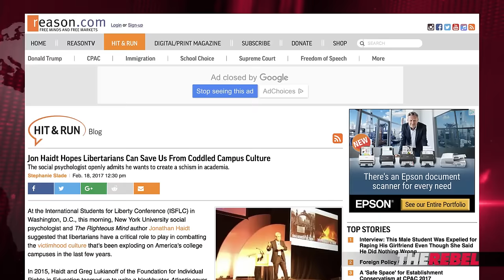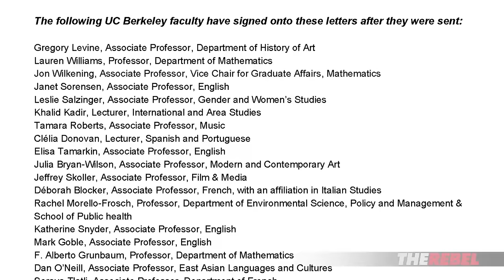How Libertarian Students Can Save Colleges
TheRebel.media's Claire Lehmann offers practical ideas for freedom loving students who want to change their politically correct university culture. MORE